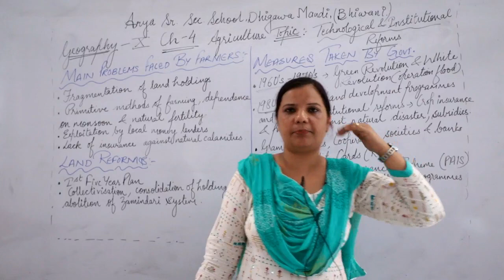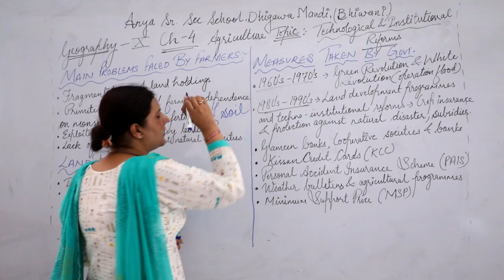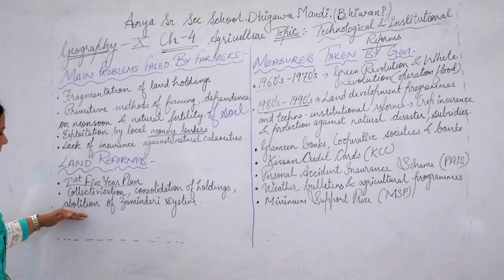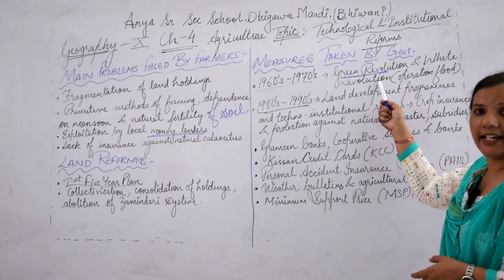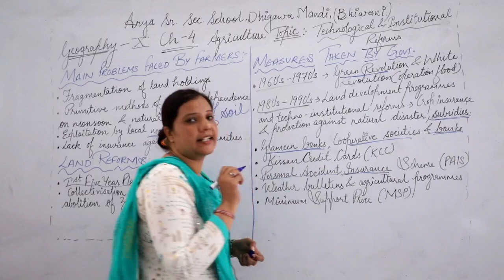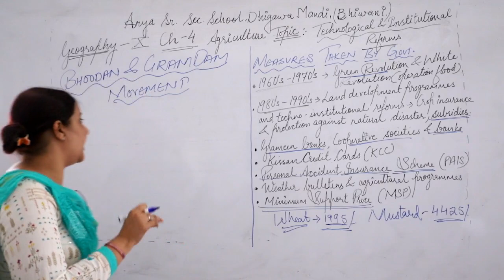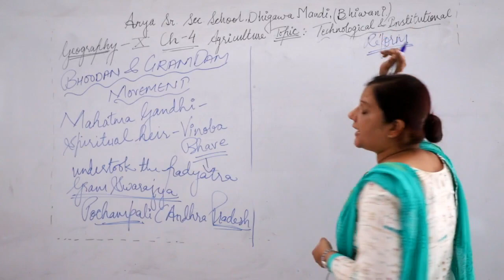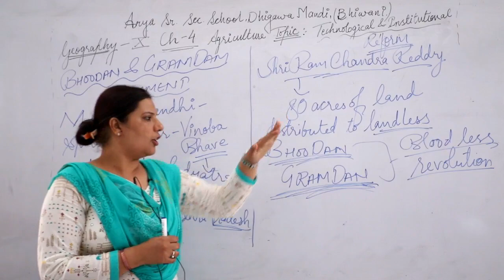Class-10th||Sub- Social Science||Chapter-Agriculture||Topic-Technological and Institutional reforms